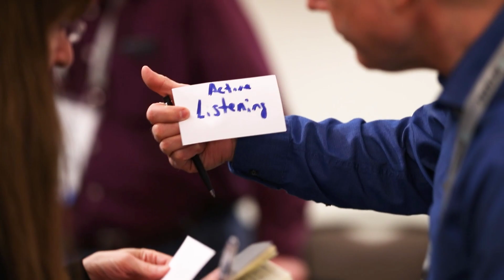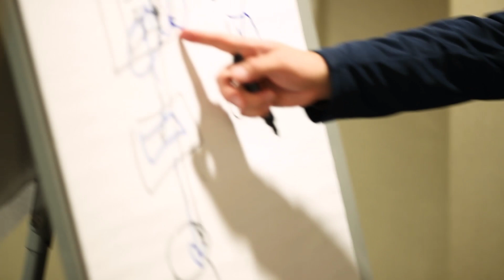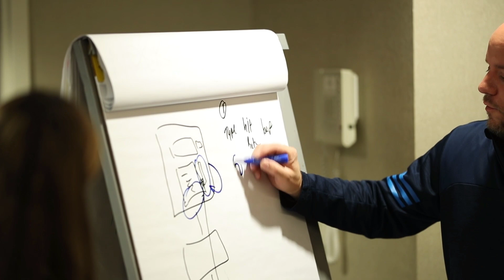Agile+DevOps Conferences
Agile + DevOps conferences bring together practitioners seeking to accelerate the delivery of reliable, secure software applications. Find out how agile and DevOps combine to bring cross-functional teams together to deliver software with greater speed and agility while meeting quality and security demands. Learn from industry experts how your leadership and organization can leverage agile and DevOps concepts to improve deployment frequency and time to market, reduce lead time, and successfully deliver stable new features.